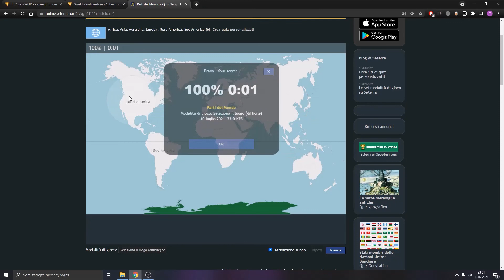Seterra: 10 World records #16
1. 0:00 Albania: Counties - Place the labels in 8 seconds
2. 0:15 Italy: Cities - Place the labels in 7 seconds
3. 0:29 Jordan: Governorates - Place the labels in 8 seconds
4. 0:42 Panama: Provinces and Regions - Place the labels in 9 seconds
5. 0:57 Sweden: Hallands län: Municipalities - PIN in 1 second
6. 1:05 Sweden: Hallands län: Municipalities - PIN hard in 1 second
7. 1:12 Sweden: Lakes - Place the labels in 4 seconds
8. 1:23 Sweden: Örebro län: Municipalities - Place the labels in 8 seconds
9. 1:37 Sweden: Södermanlands län: Municipalities - Place the labels in 5 seconds
10. 1:49 World: Continents (no Antarctica) - PIN hard in 1 second